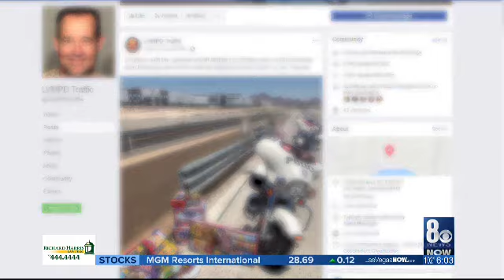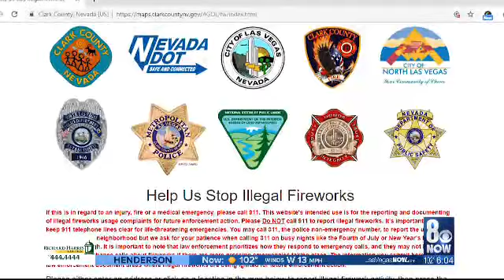Fireworks task force to target people popping illegal fireworks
With the 4th of July right around the corner, officials expect to see a lot of illegal fireworks lighting up the valley sky this week, so a fireworks task force will target people who break the law. It's a valley-wide effort.